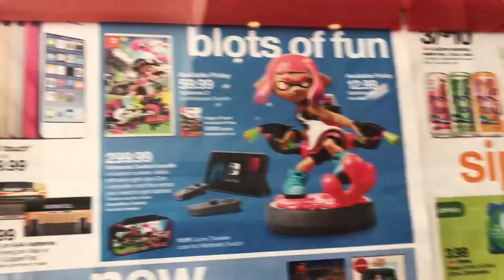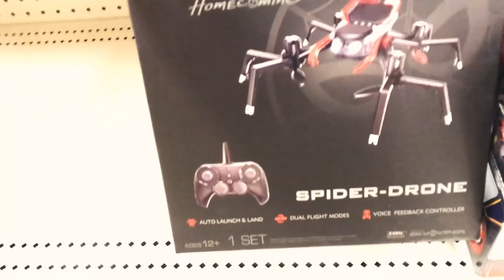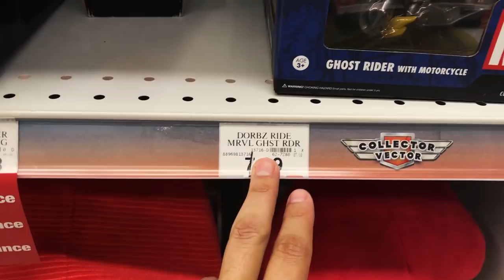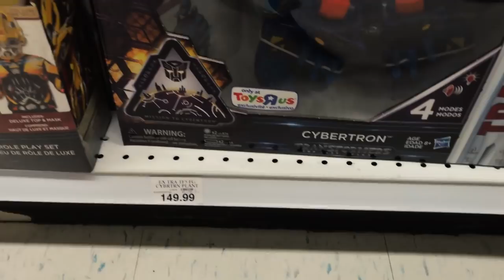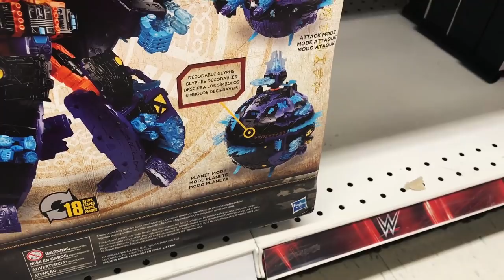Prepping for SDCC Hunt! Still Looking for the Spiderman 2 Pack